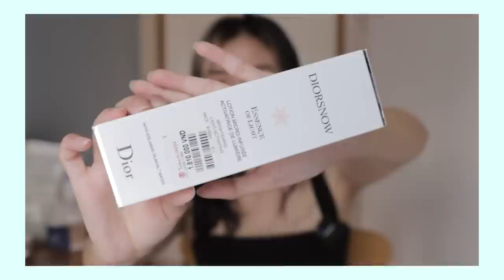Chi Gần 20 Triệu để mua sắm thì tậu được gì dịp Black Friday👏🏻 High End, Drug Store...